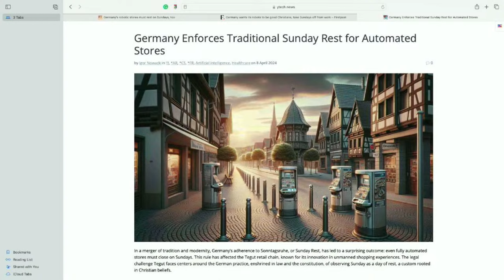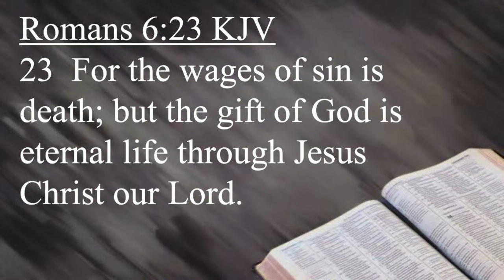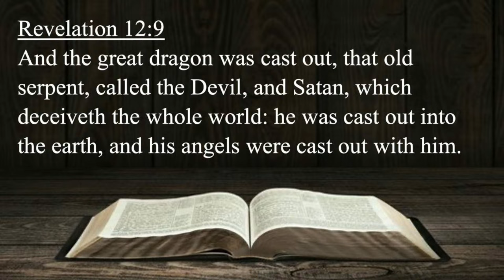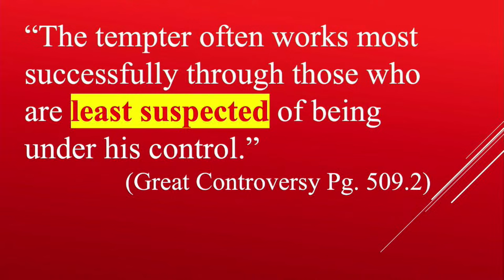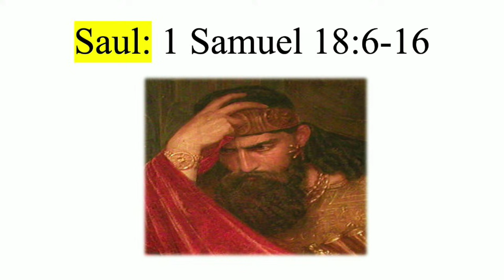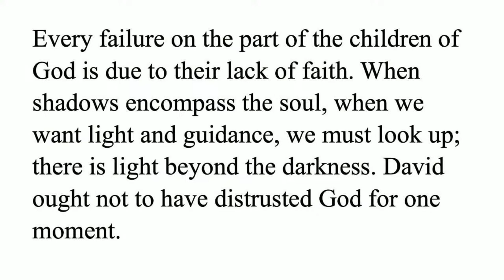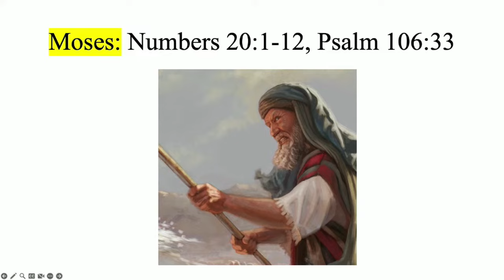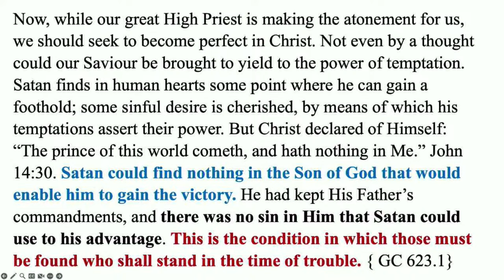Eld S. Davis "The LSD Trap" 4/13/2024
Country Living Interview